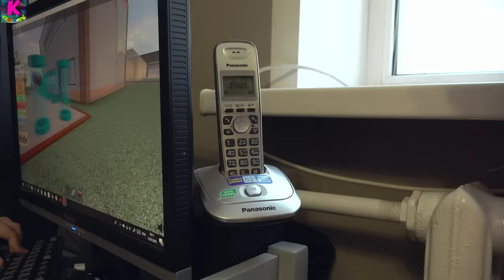Johny Johny Yes Papa THE BEST Song for Children | Ksysha Kids TV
Lyrics:
Johny, Johny
Yes, Papa?
Eating Lollipops?
No, papa!
Telling lies?
No, papa!